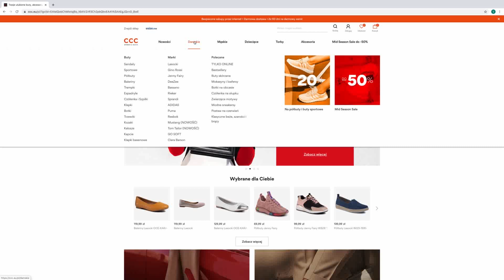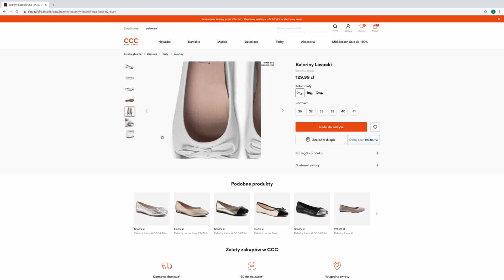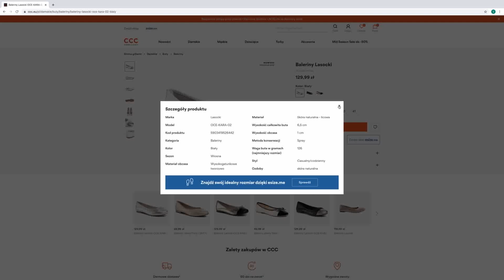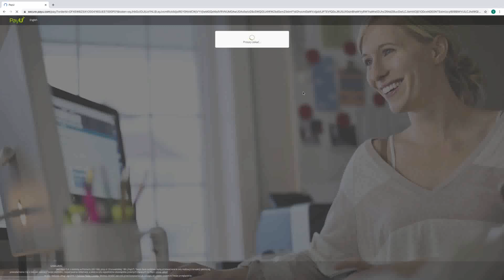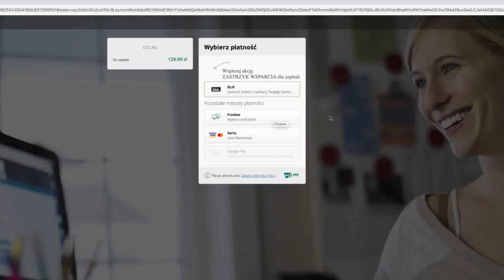Bezpieczne zakupy na CCC.eu z Małgorzatą Kożuchowską!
Ambasadorka marki Lasocki, Małgorzata Kożuchowska, przedstawia jak krok po kroku można zrobić szybkie i w pełni bezpieczne zakupy online na CCC.eu!
Zobaczcie, jakie to proste!